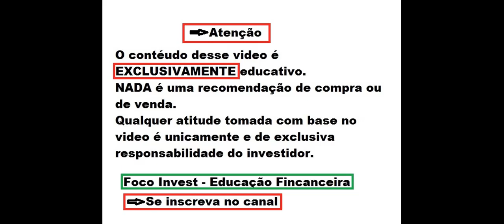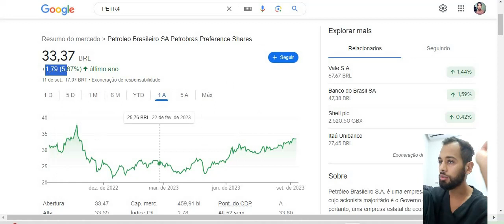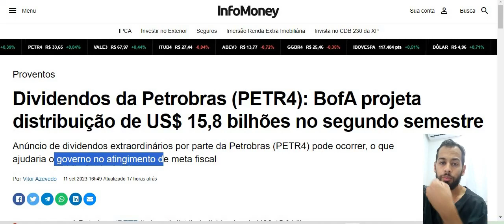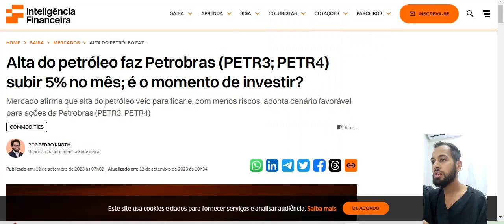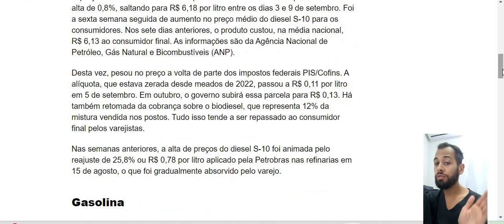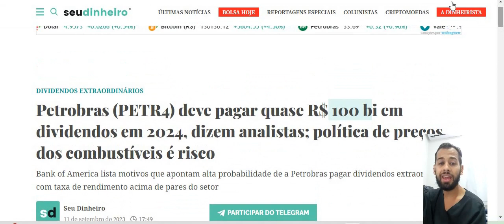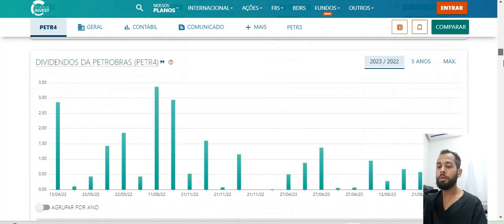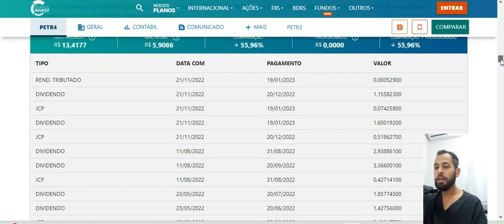PETR4 MEGA DIVIDENDOS EM 21% ! OPORTUNIDADE ? PETROBRAS NA MIRA DO MERCADO PETR3 ! ENTENDA O CASO !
Quer saber mais me conte nos comentários.
Ficou duvidas ?